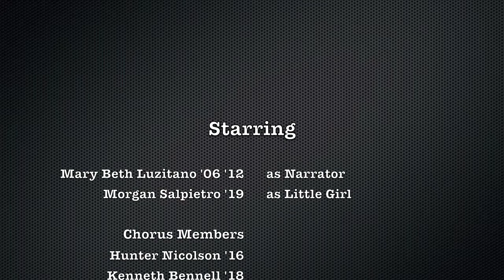Barack Obama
Written by tumbler user "adventures-in-theatre" Ella Mowad
Staged and Directed by Maria Smith '16 and Alex D'Agostino '17

A small girl is brought to see the president of the US by her parents and it is the worst day of her life.

Starring
Mary Beth Luzitano '06 & '12 as The Narrator
Morgan Salpietro '19 as Little Girl

         Chorus
Hunter Nicolson '16
Kenneth Bennell '18
Varonica Beretta '19
Ming Fen Congdon '18
Jenifer Sartaniwicz '16

A Night of Student Written Pieces for the Stage 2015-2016
Production Team

Artistic Director: Maria Smith '16
Assistant Director: Jacob Fernandes '17
Producers: Jenifer Sartanowicz '16, Brigid Sawyer '16, Alexandra D'Agostino
Light Board Ops: Nate Flachs '18 and Laura Jedynasty '17
Lighting/Technical Director: Molly Corley '17
Video Recording: Salve Studios